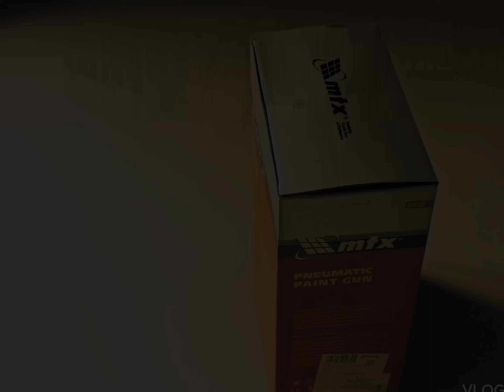Огляд дешевого пневмопульвера для нанесення клею. Pneumatic paint gun. mtx інструмент огляд #1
Source:Audionautix.com
Musician:Jason Shaw